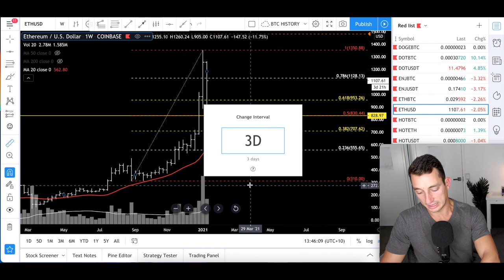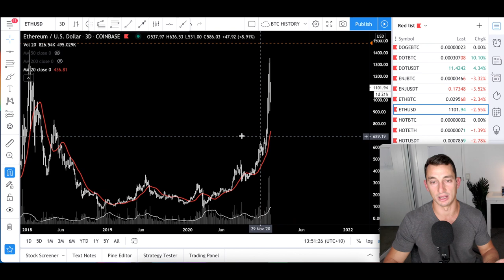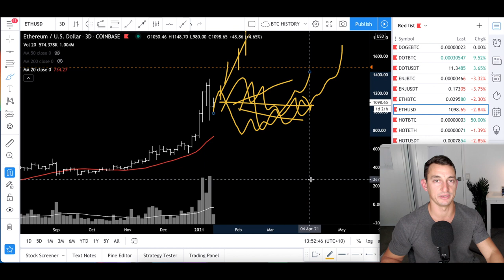TIME TO SELL ETHEREUM? 🤷🏻‍♂️ DON'T GET CAUGHT! Here's the Big Price Picture, ETH Chart Analysis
Are you addicted to watching price predictions of your favourite cryptocurrencies? Do you believe the price will really reach that astronomical level that someone on the internet said?

🔴 Don't be delusional!

In today's video, we cover the macro analysis view of Ethereum price vs USD; monthly, weekly, daily price levels and go over the mindset every good investor needs during tough times in the market.

✔︎ My Personal Favourite Technical Analysis Trading Book:

✔︎ The ONLY Real Estate Cycles Book You'll Ever Need: